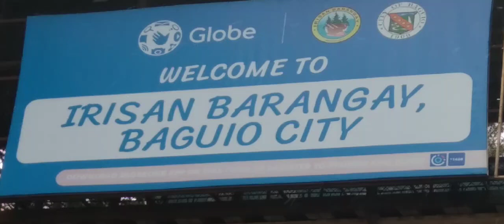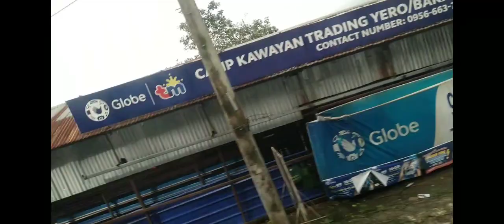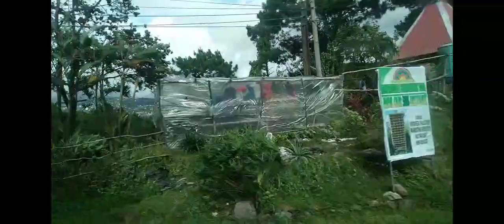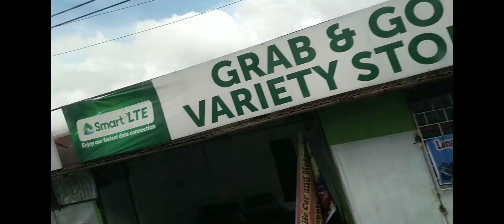one of the beautiful places in the Philippines